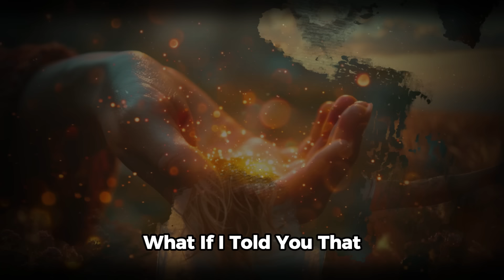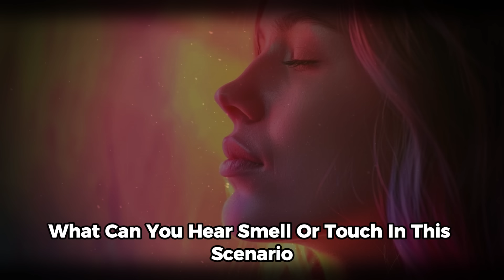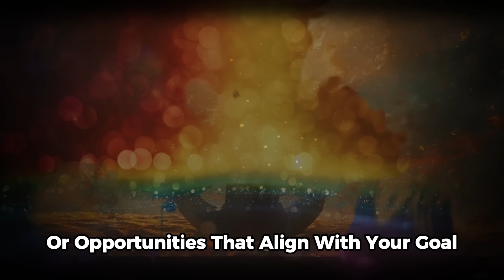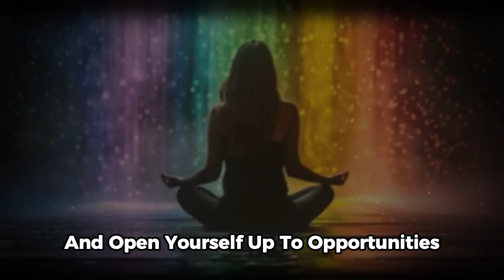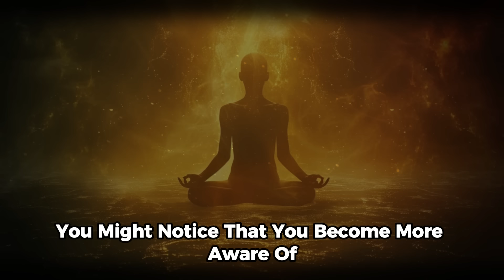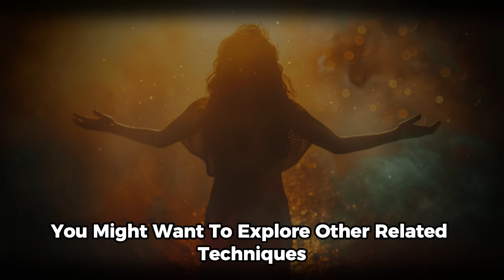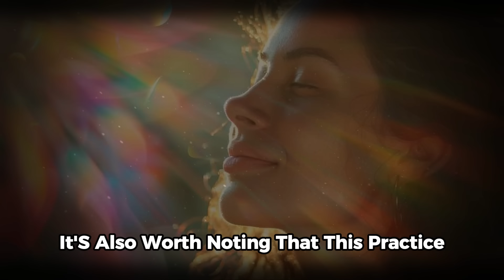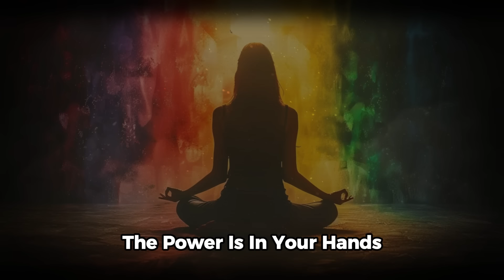Imagine It 100 Times and It Will Become Real! - Law of Attraction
Unlock the power of the Law of Attraction by imagining your desires 100 times to make them real! 🌟 Ever wondered how to turn your dreams into reality? By leveraging the Law of Attraction and the power of visualization, you can manifest anything you desire.

In this video, we explore the technique of visualizing your goals 100 times to activate the Law of Attraction. Learn how to create vivid mental images, maintain a positive mindset, and align your energy with your desires. Embrace this powerful method to start manifesting your dreams today.

Discover the secrets behind:

The principles of the Law of Attraction and visualization
How repeating your visualizations amplifies their power
Practical steps to incorporate this technique into your daily routine
Empower yourself to manifest your desires by imagining them 100 times. Watch now to harness the Law of Attraction and turn your dreams into reality!

Stay With Us: @SoulReflectionSR

How to Manifest Anything by Visualizing It 100 Times
The Power of Visualization: Imagine It 100 Times to Make It Real
Turn Your Dreams into Reality with the Law of Attraction
Harness the Law of Attraction: Visualize Your Desires 100 Times
The Secret to Manifesting Your Dreams: Repetition and Visualization